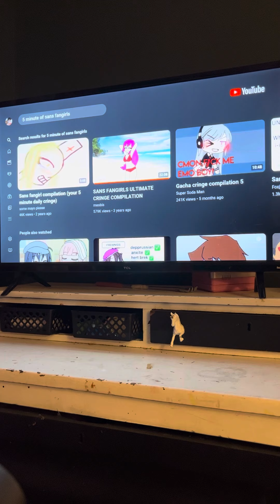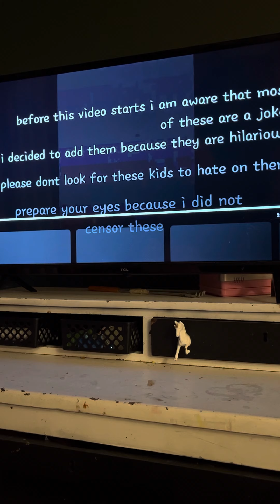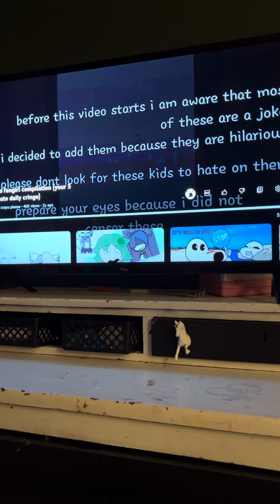Oh no I didn’t mean to end the video 😭😭😭😭😭